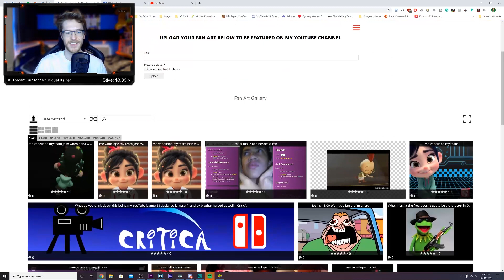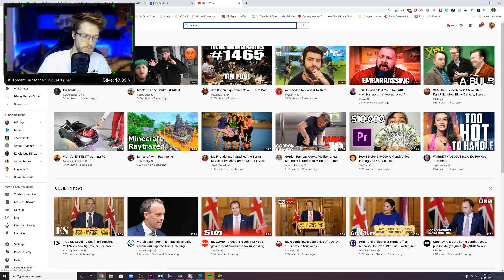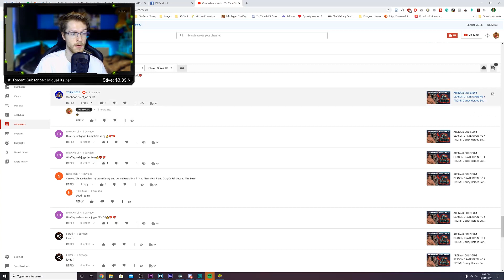THE BEAST RED 7!!!! | Disney heroes Battle Mode